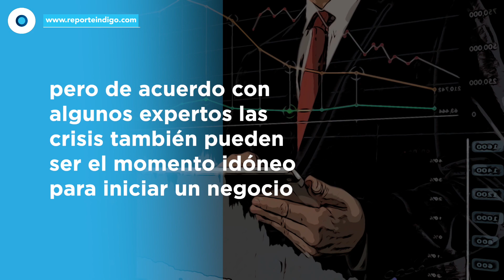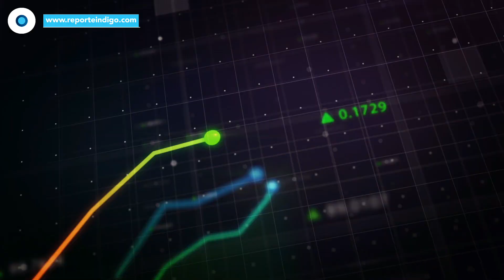Esto es lo que necesitas | Reporte Indigo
En momentos de crisis invertir se considera un acto de valientes pero de acuerdo con algunos expertos las crisis también puede ser el momento idóneo para iniciar un negocio